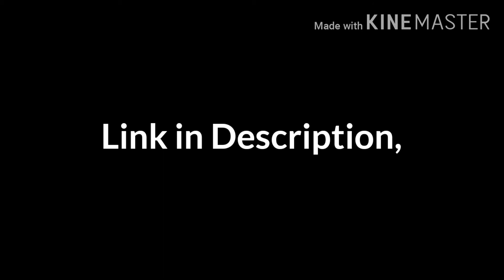Discord server OURS!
Is the invite Link,
Enjoy The Realm!